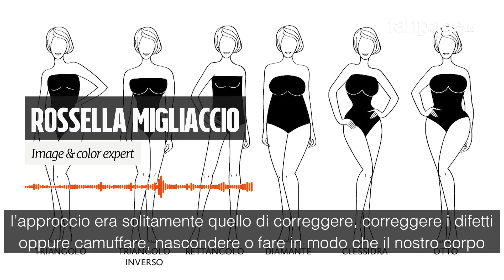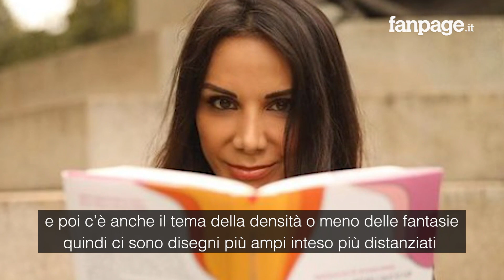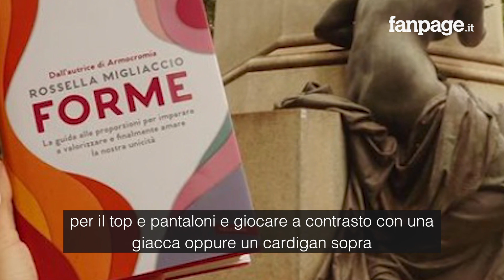Valorizzare seno, fianchi e punto vita con i consigli di Rossella Migliaccio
Rossella Migliaccio si occupa da anni di immagine a 360 gradi, sia in ambito di consulenza che di formazione. Nel tempo si è accorta di quanto certe rigide schematizzazioni stessero rendendo difficoltoso il rapporto delle donne col proprio corpo, complici anche certi stereotipi proposti dalla moda. Il suo approccio con la fisicità è basato su due parole fondamentali: armonia e proporzione. Alla correzione dei difetti lei preferisce la valorizzazione. A prescindere dalla taglia e dal peso ogni donna ha la propria body shape, una forma dunque che dipende anche dalla struttura muscolo scheletrica. Posto che ogni donna è libera di vestirsi come meglio crede per sentirsi a proprio agio, ciascuna forma ha un abbigliamento che consente la massima valorizzazione. A Fanpage.it l'esperta ha fornito alcuni preziosi consigli. Per esempio ha svelato quanto influiscano i tessuti e i dettagli nella resa finale. E si è soffermata su alcuni "crucci" delle donne. A proposito dei fianchi larghi ha consigliato: "Sono più valorizzanti i pantaloni a palazzo oppure quelli boot cut, oppure per esempio si passa molto ai dettagli tipo la grandezza delle tasche che saranno un po' più grandi seguendo le proporzioni in scala". E sul seno? " Quando vogliamo regalare volume al décolleté solitamente lavoriamo con tessuti più rigidi e strutturati, quindi per esempio con delle sovrapposizioni. Ora, nel periodo invernale, potrebbe essere per esempio il maglioncino con le trecce al posto di quello più liscio, magari con sotto la camicia. Oppure altri volumi e dettagli che possono essere delle taschine, delle rouches. Insomma, tutto ciò che può creare volume su quella parte. Viceversa, quando si vuole verticalizzare la parte del busto e ridurre otticamente anche i volumi del seno, della parte superiore, si giocherà su colori più scuri mediamente e su tessuti più sottili e più leggeri. Oppure per esempio funzionano benissimo gli incroci: gli abiti a portafoglio oppure i cardigan incrociati sono molto valorizzanti". E per chi vuole sottolineare il punto vita? " Solitamente si può giocare, per esempio, sul color block, oppure con delle riprese laterali, con dei drappeggi laterali che creano delle illusioni ottiche con effetto shaping".